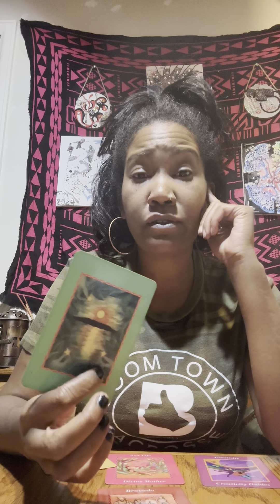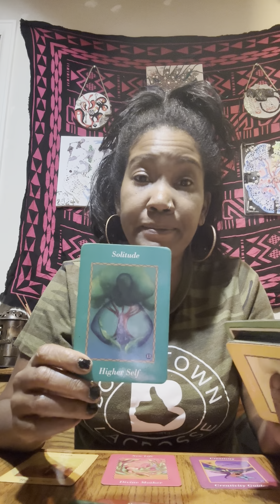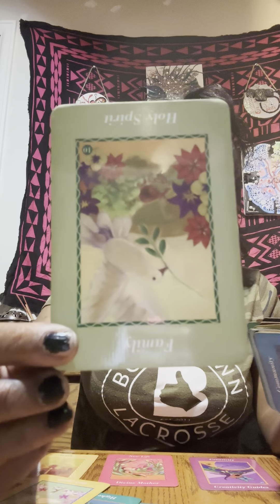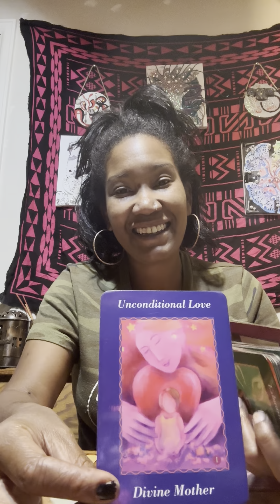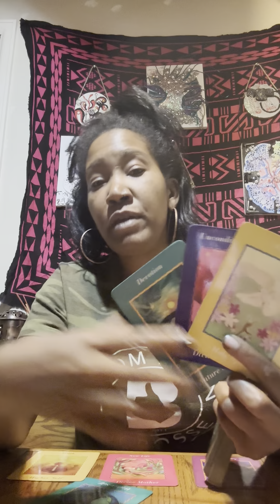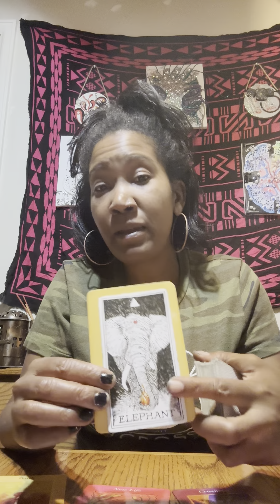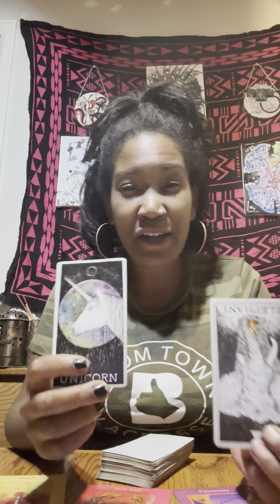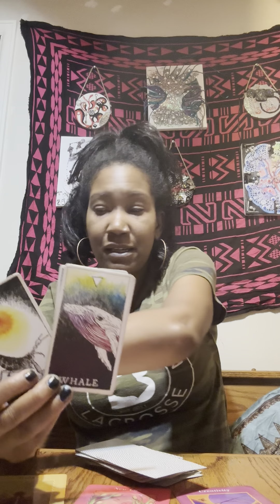Virgo Reading for 9.13.2024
The Black Egg Pre-sense becoming evasive :}
‘Norrrrwwaaahhlll’ They.envision(A./I.)ce/b.erg(S)